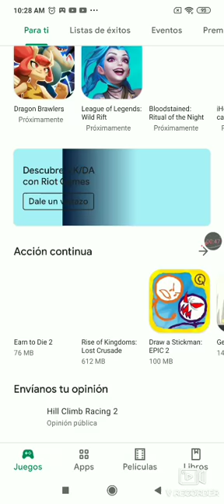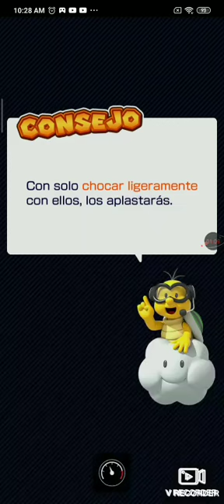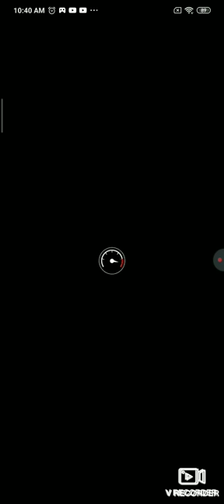jugando mario kart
vrecorder y gracias compañero